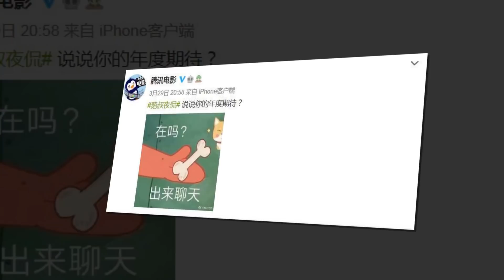Fan Đòi NSX Thực Hiện Lời Hứa Với Bác Quân Nhất Tiêu, Ai Có Thể Đánh Bại Được Tiêu Chiến???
1. Sau thành công của Tư Đằng, những bộ phim về đề tài dân quốc bất ngờ được khán giả hết mực quan tâm. Trong đó, Thập Nhị Đàm của Cổ Lực Na Trát được kỳ vọng sẽ làm nên chuyện, so tài với phim của “đệ nhất mỹ nữ Bắc Kinh” Cảnh Điềm.

2. Để lập luận không bị bác bỏ, dân mạng đã tìm kiếm hình ảnh của số đo vòng eo của La Vân Hi để làm bằng chứng. Sự thật cho thấy số đo vòng eo của nam chính Nửa là đường mật, nửa là đau thương là 61 cm và to bằng vòng đầu của Trương Bân Bân.

3. Sau khi tài khoản weibo chính thức của đoàn phim "Ngọc Cốt Dao"đăng thông báo, số lượng fan theo dõi đã tăng lên 310.000 người chỉ sau mười giờ. Trong đó, thông báo đầu tiên là về nam chính Tiêu Chiến, lượt chia sẻ trực tiếp vượt qua một triệu. Trước sự nổi tiếng của anh, nhiều cư dân mạng không khỏi đăng bài hỏi rằng: “ Ai có thể đánh bại được Tiêu Chiến?”

4. Trước đó, phía Goose Factory Film Channel từng phỏng vấn "Bác Quân Nhất Tiêu" và đặt ra câu hỏi Chính vì điều này mà rất nhiều khán giả hối thúc nhà sản xuất này mau thực hiện lời hứa của mình. Liệu rằng Vương Nhất Bác và Tiêu Chiến có cơ hội tái ngộ trong tương lai hay không, chúng ta cùng chờ đợi xem nhé!

1. After the success of "Rattan", films about national themes were unexpectedly interested in audiences. In particular, Guli Nazha's "Twelve Legends" is expected to make a big difference compared to the movie of "Beijing's first beauty" Jing Tian

2. In order to argue that the argument cannot be denied, netizens searched for pictures of Luo YunXi's waist measurement as evidence. In fact, the male lead "Love is Sweet" is 61 cm in waist size and the size of Zhang Binbin's head ...

3. After the official weibo account of the "Jade Bone Ballad" crew was announced, the number of fans following it increased to 310,000 after just ten hours. In particular, the first announcement was about the male lead Xiao Zhan, the direct share surpassed one million Facing his popularity, many netizens could not help but asked, "Who can defeated Xiao Zhan? "

4. Previously, Goose Factory Film Channel interviewed "Bo Jun Yi Xiao" and asked questions Because of this, many viewers urged this producer to quickly fulfill their promise. mine. Whether Wang Yibo and Xiao Zhan have a chance to reunite in the future, let's wait and see!